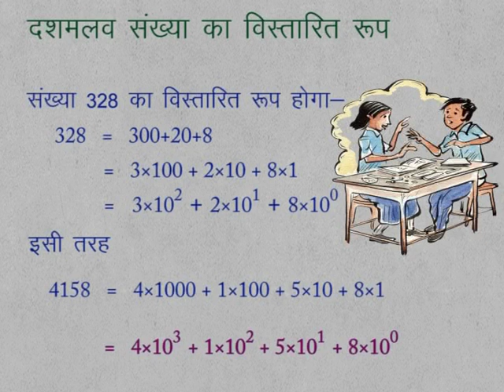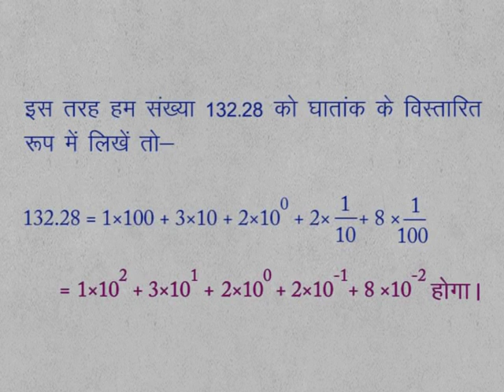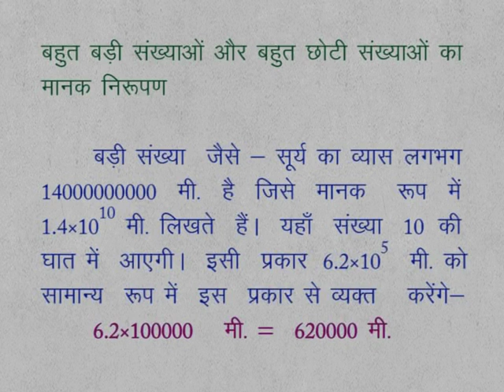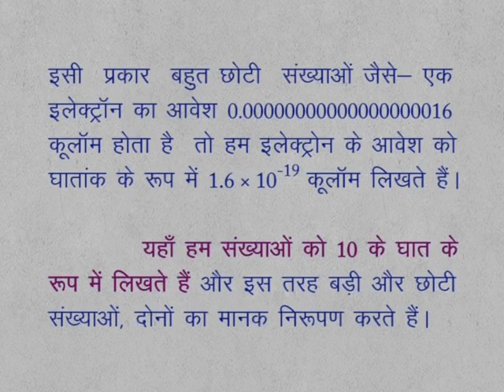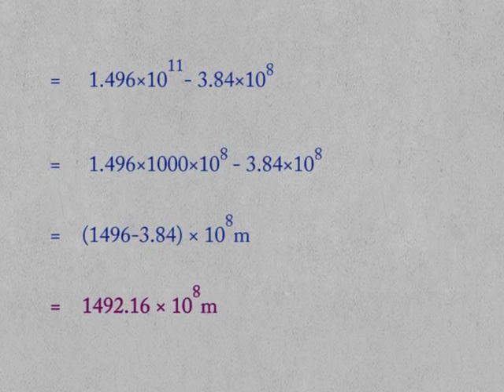CLASS 9th MATHS | CHAPTER 3 | EXPONENT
CLASS 9th MATHS | CHAPTER 3 | EXPONENT | EXPANDED FORM OF DECIMAL NUMBER |